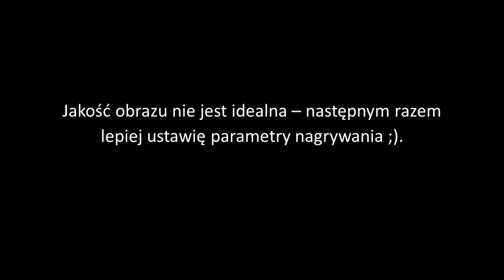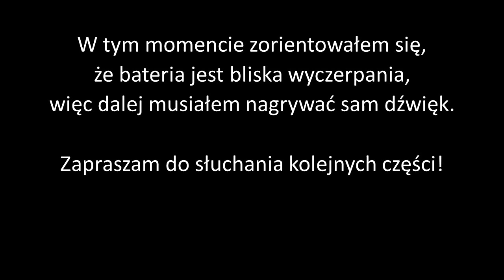Jan Rokita (1/4) o Kaczyńskim, Wałęsie i rządzie Mazowieckiego (1989-1991)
Na moim kanale znajdziesz materiały związane z historią Polski po 1989 roku (III RP) i funkcjonowaniem różnych elementów naszego państwa.

Wprowadzenie do historii III RP dla mniej zorientowanych widzów :) :
Jan Rokita, szef Urzędu Rady Ministrów w latach 1992-93, poseł na Sejm RP w latach 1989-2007, członek Unii Demokratycznej, Unii Wolności, Akcji Wyborczej Solidarność (Stronnictwo Konserwatywno-Ludowe) i Platformy Obywatelskiej opowiada o latach swojej politycznej aktywności.

W pierwszej części rozmowy poruszone zostały tematy Okrągłego Stołu, tworzenia rządu Tadeusza Mazowieckiego w 1989 r., prac komisji ds. działalności MSW w okresie PRL oraz wyborów prezydenckich w 1990 r.